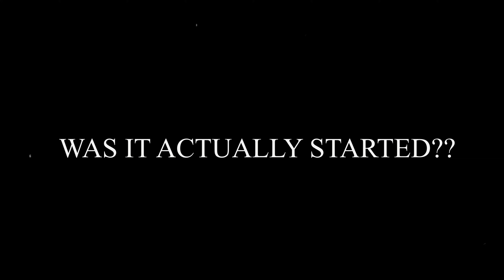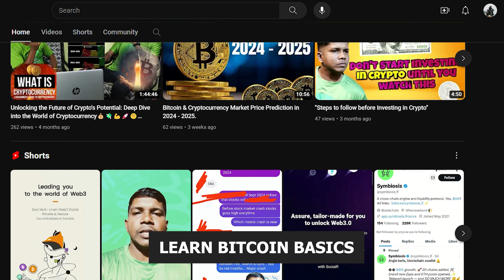The Last Vlog of 2023 | 31st December Special I Special Vlog For Goans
The Last Vlog of 2023
31st December 2023 Special
December 31, the air filled with excitement as local boys gather to create what seems like a scarecrow. But it's no ordinary scarecrow; it's the 'Old Man' they're crafting. Using dry grass, paper, sticks, and old clothes, adding some of their creativity as they give life to this symbolic figure.

On the eve of the New Year, you'll find these 'Old Men' proudly displayed in each village, sitting n chairs or cycles, holding empty bottles of alcohol or donation box. The atmosphere is lively with fun music as the boys, with their makeshift creation, ask for contributions from passers-by traffic.

The 'Old Man' represents all the troubles and misfortunes of the passing year. By setting it ablaze, the community metaphorically burns away the negativity, embracing a fresh start with the dawn of the New Year.

And so, in the glow of the burning 'Old Man,' Goans welcome the coming year with a sense of renewal and positivity. It's a creative and heartfelt way to leave the past behind and step into the future.

"Interested in learning about cryptocurrency but don't know how? Wants to know Bitcoin & how it works. "Crypto word sounds amazing, but Confusing terms, risky investment & trades, where do you even start?"Well I have a solution for you all & you can unlock the secrets with Crypto Currency course with Franky Simoes. Learn Bitcoin basics, master Ethereum, dominate DeFi. Where it will show you how to buy, sell, trade, and make your investments soar!

My Gears

Dji Osmo Action 3:

Rynox Riding Gloves:

Riding Jacket:

Helmet Camera Mount:

Bluetooth Headset: